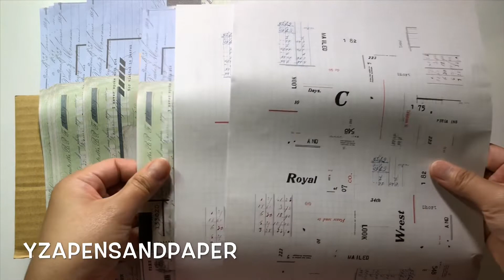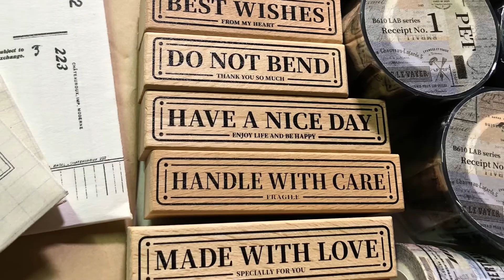Asteroid B-610 unboxing